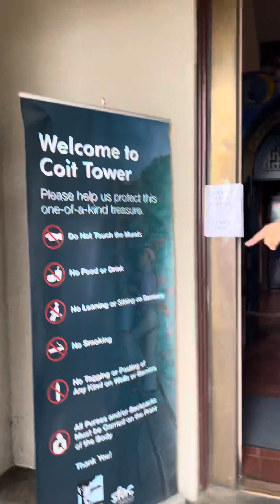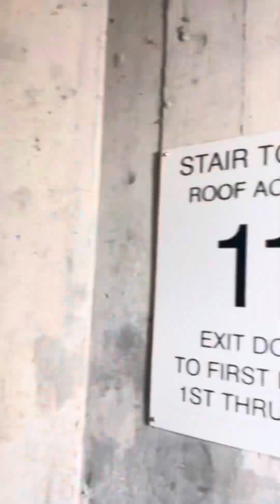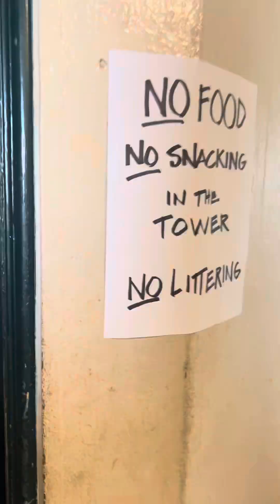Cap 15. Coit Tower en San Francisco California